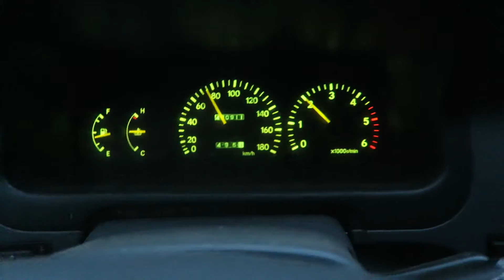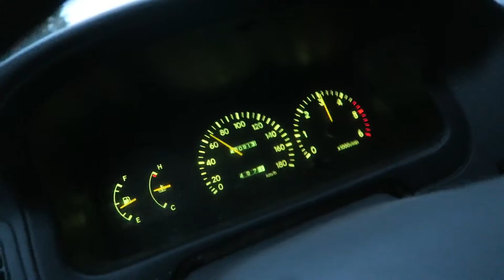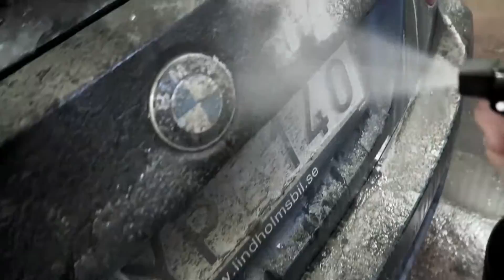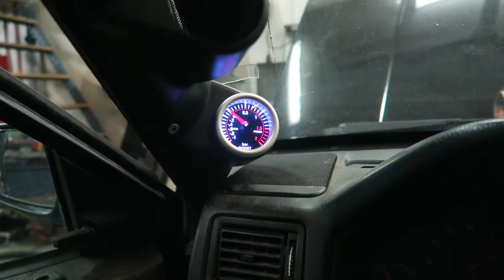Norrländsk VLOGG #7 | Garagehäng och 940 mek